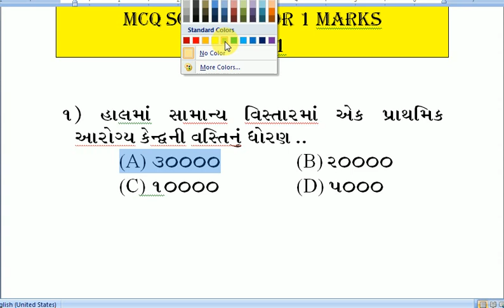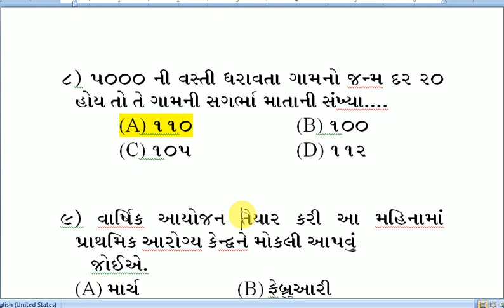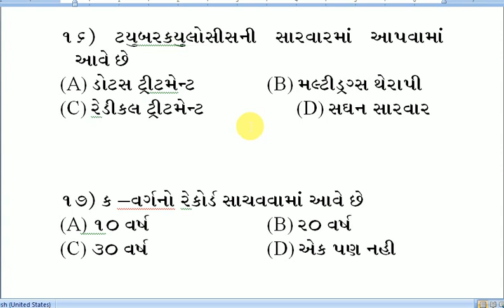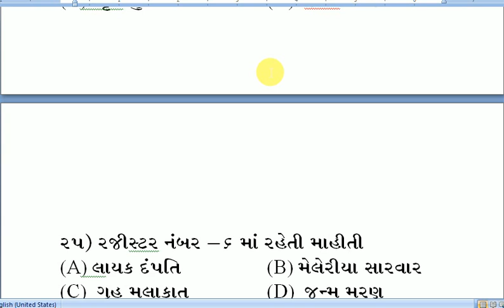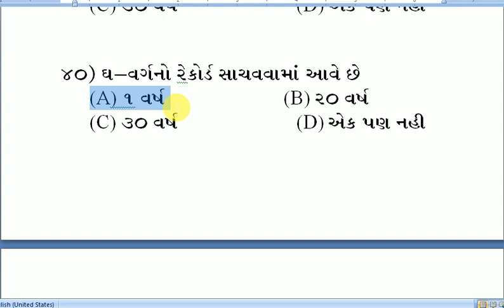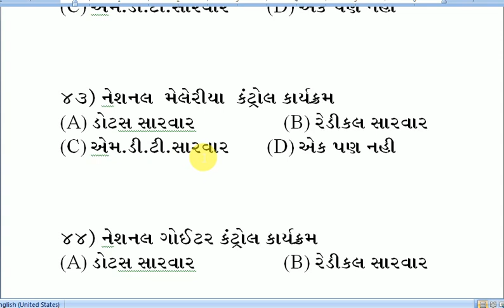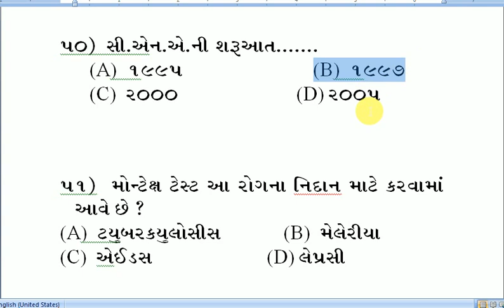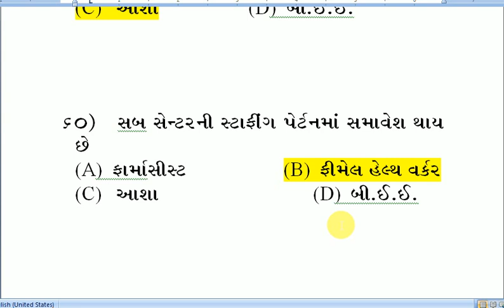પરીક્ષાના સાચા સાથી MCQ HEALTH CENTER MANAGEMENT PART -1 ખુબજ ઉપયોગી તમામ પરીક્ષા માટેRAMESH KAILA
HEALTH CENTER MANAGEMENT  એ  ખુબજ અગત્યનો  ANM -2 & GSSSB EXAMINATION માટે ઉપિયોગી  સબજેક્ટ છે  થિયેરી અને પ્રેક્ટિકલ બંને માટે ઉપયોગી છે દરેક મિત્રો પૂરે પૂરો વિડીયો જુવો તમારા મિત્રોને વિડીયો શેર કરો દરેક ભાગ જુઓ  સાથે સાથે જરૂર પડે તો કમેંટ પણ આપો કોઈ પણ સ્કૂલ માં આપના વિધ્યાર્થી હોય દરેક ને શેર કરો
 આજના આ વિડિયોમાં આપણે ગુજરાત નર્સિંગ કાઉન્સીલ ના પેપરમાં પૂછતા MCQ ચર્ચા કરશું